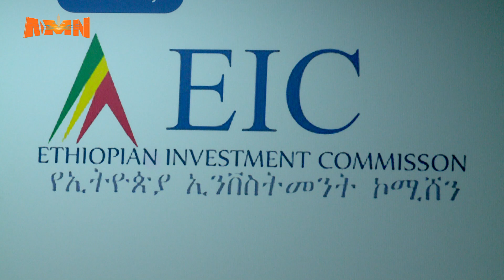QAJEELFAMA HAARAA DAMEE INVASTIMANTII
AMN Ebla 10, 2016 :-  QAJEELFAMA HAARAA DAMEE INVASTIMANTII